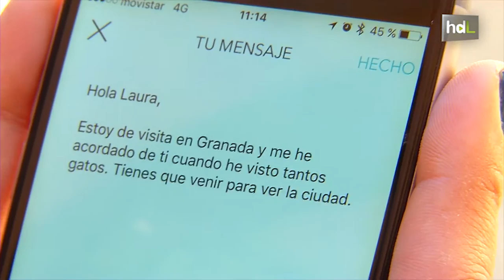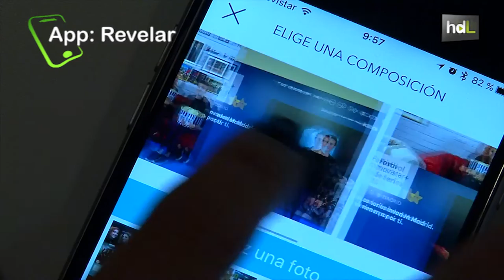HDL Postales creadas en el móvil con una app para enviarlas cuando viajas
Una aplicación móvil que te permite crear, de una manera muy sencilla, postales tradicionales y enviarlas donde quieras. Es la idea que han desarrollado jóvenes emprendedores desde Granada. Revelar, como se llama la app, te permite convertir desde el smartphone tus propias fotografías en una postal cuando estás de viaje.